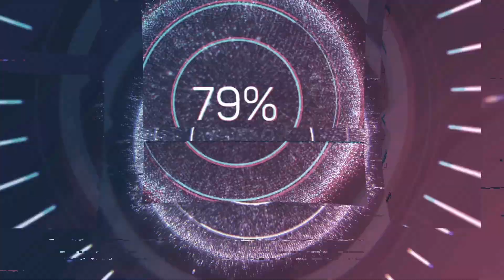La technique des teintes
3000, 4000, 6500... ce que veut dire ces fameuses dénominations qui nous servent a faire la couleurs de nos bâtiments préférés... et pourquoi on a fait autant de manières pour mettre en oeuvre sur des générations depuis la création... découvrez ceci avec couleur...